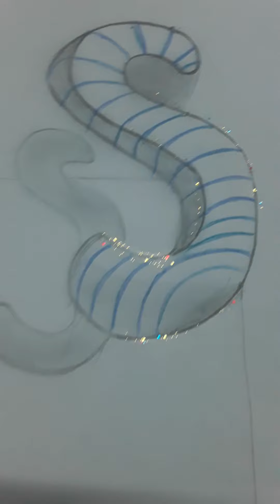جوله برسومي ياريت يشترك مامشترك 🤗🤗🤗